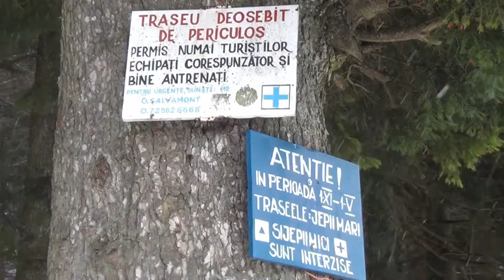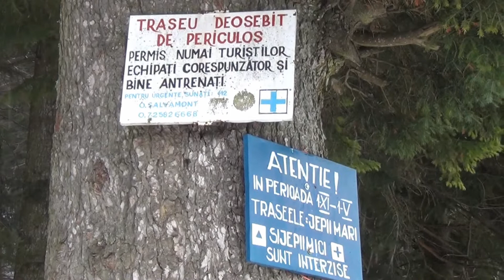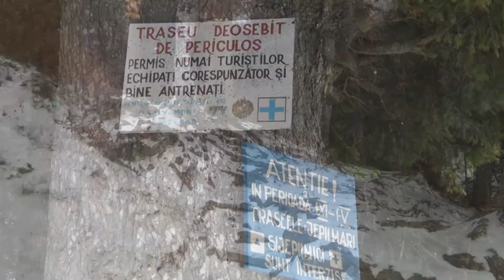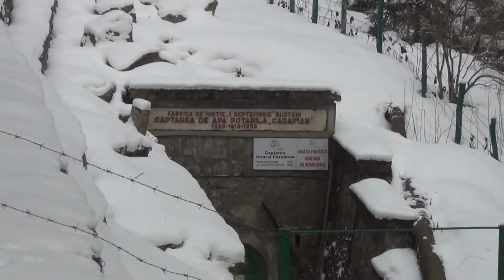Cascada Spumoasa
Bușteni - Cascada Spumoasa - Busteni